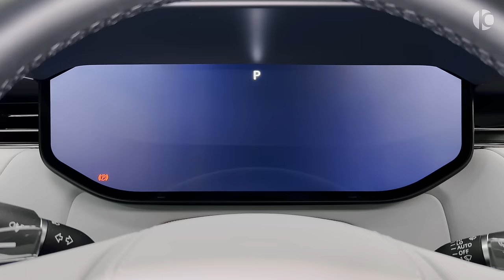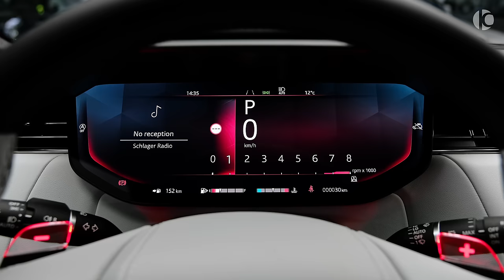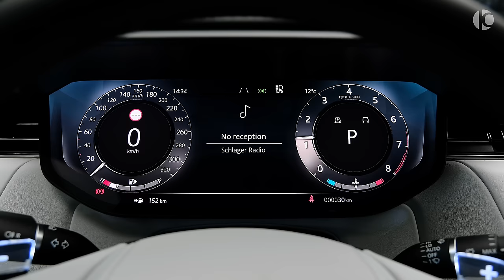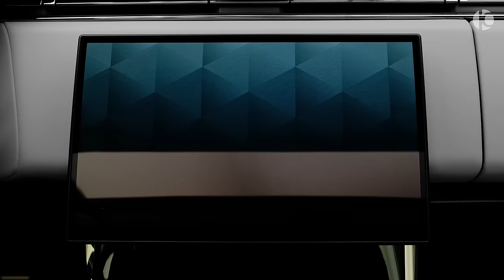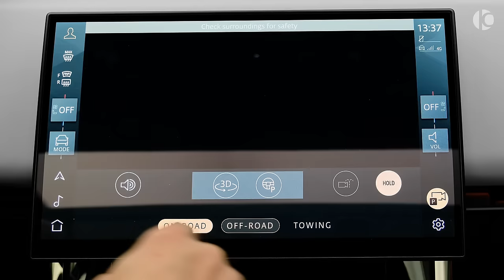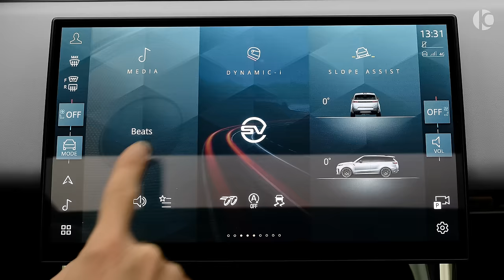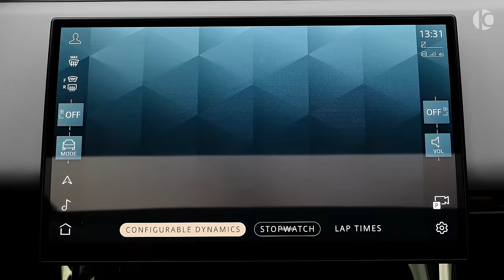2024 Range Rover Sport SV P635 - New Wild SUV in Detail!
Range Rover Sport SV Edition One (2024) - Sound, Interior and Exterior